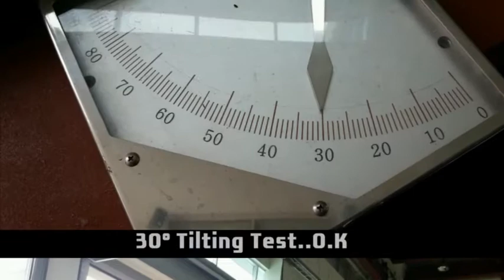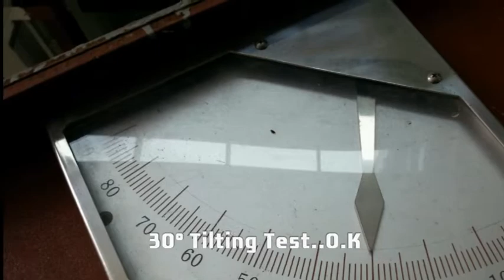KCP31 5sections & Tilting test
Safety is the most important thing for concrete pump truck. KCP do tilting test of 30 degrees.

And this small size of concrete pump is most useful in city construction site. KCP31.